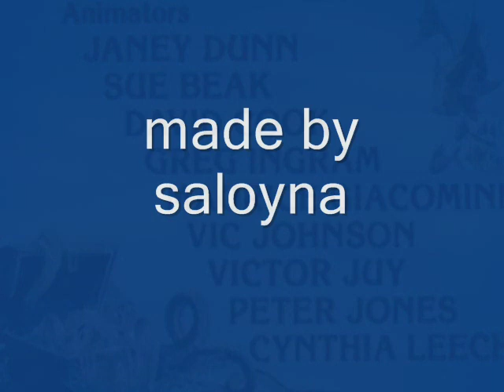20000 Λεύγες κάτω από τη θάλασσα (1985) trailer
Ακολουθήστε τους στις περιπέτειες τους, καθώς προσπαθούν να λύσουν τα μυστήρια της βαθιάς και ανατριχιαστικής θάλασσας, φτάνοντας στο ολέθριο τελικό συμπέρασμα...